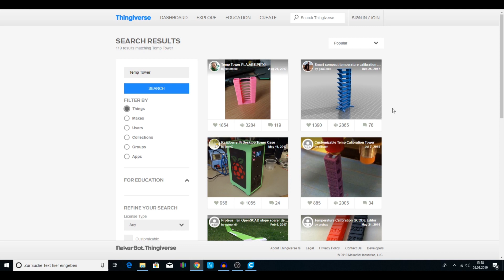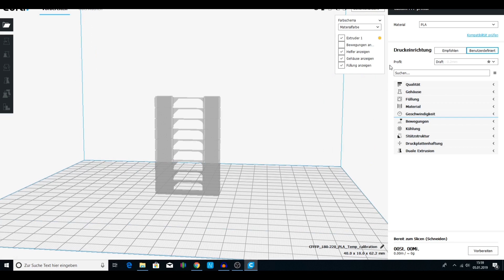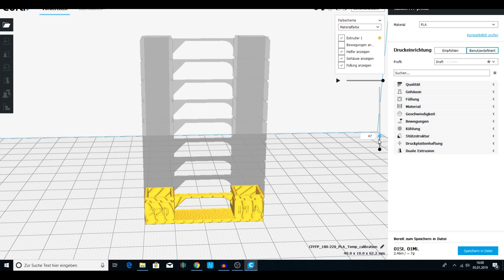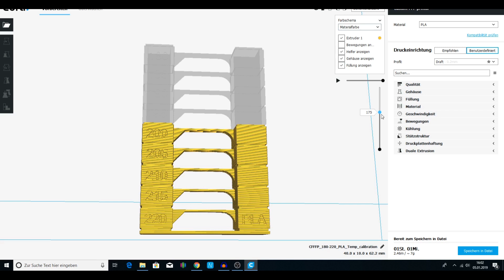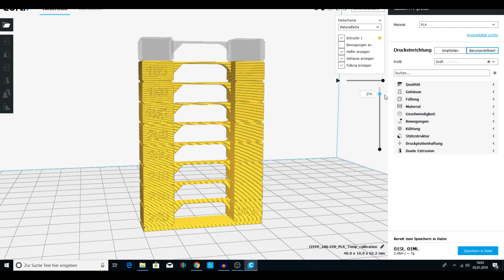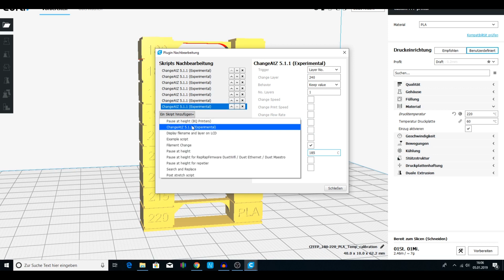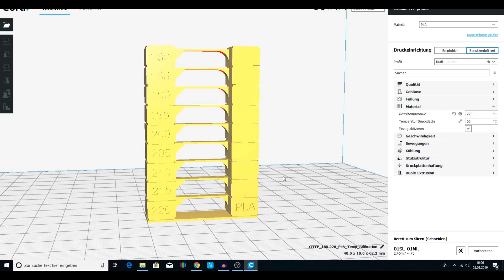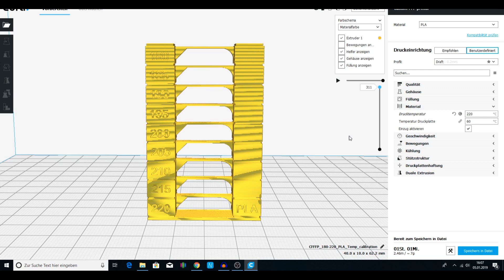Cura TempTower Drucken! Wie bereite ich die STL vor?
Heute erkläre ich euch wie Ihr einen Temptower in Cura so bearbeitet, das Cura die Temperaturen anpasst.

Du suchst super Silikondämpfer oder benötigst Ersatz bzw. Umbauteile für deinen 3D Drucker?